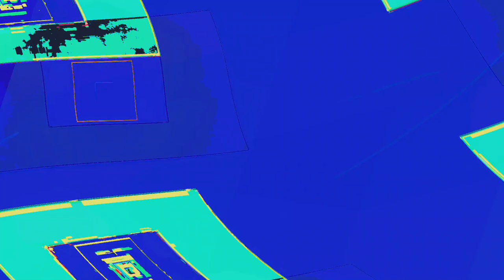[EPILEPSY WARNING] Movie 23 06 08 07h22m33s